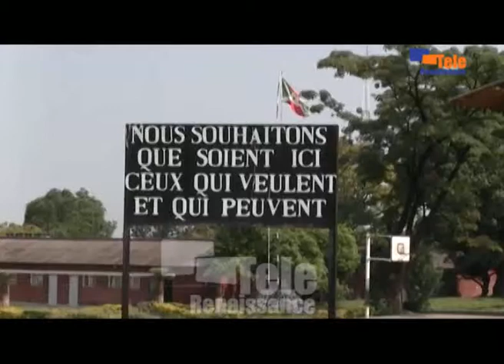Test intellectuel d'admission à l'Iscam